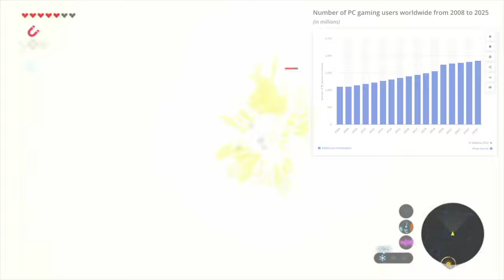Exclusive Games Kinda Suck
Theres always been a problem with games that become exclusive to one console and then they're stuck in the habitat for the rest of eternity. In this video I go into why I think exclusive games suck, or atleast kinda suck.